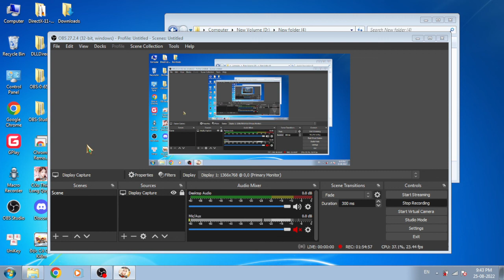How kind you are to others (4)